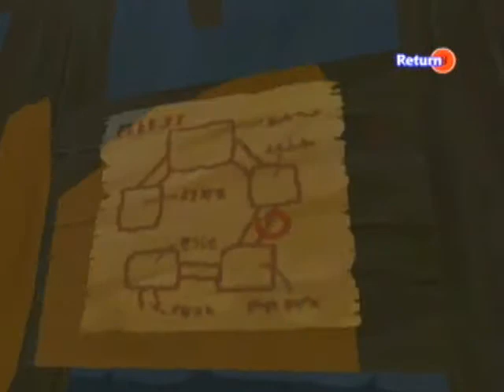Let's Play The Legend of Zelda The Wind Waker: Part 4 | Forsaken Fools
We make our rounds through the Forsaken Fortress surprisingly easily after such a rash entry; good thing too since this place sucks ass.

Wind Waker copyright Nintendo 2002, 2003, 2011
Gamecube copyright Nintendo 2001, 2002, 2003, 2011